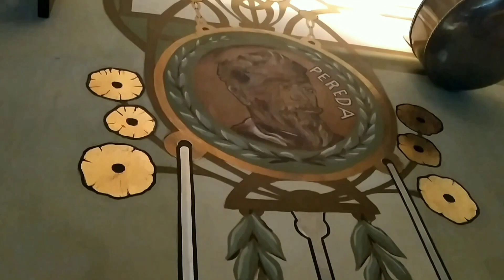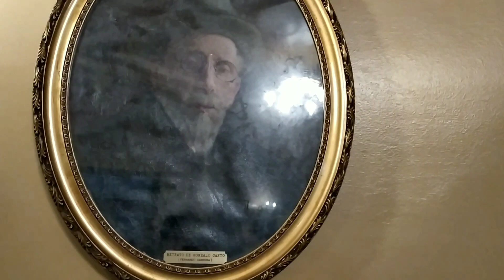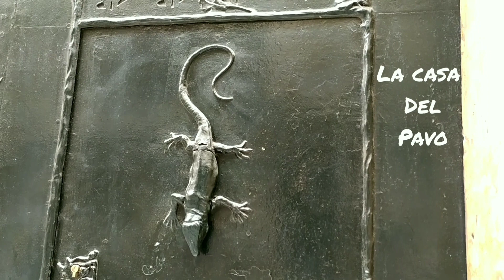GUÍA MISTERIOSA Y SECRETA DEL MODERNISMO EN ALCOY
El modernismo en la población alicantina de Alcoy entra dentro de la corriente général que surge en toda Europa(Art Nouveau)y que en Alcoy adquiere una personalidad propia y diferenciada dentro del modernismo valenciano en un período que va de 1900 a 1920,teniendo lugar dentro del contexto de un gran desarrollo industrial, económico y urbano. Un estilo principalmente arquitectónico aunque también tiene cabida otras artes plásticas como la pintura y la escultura.